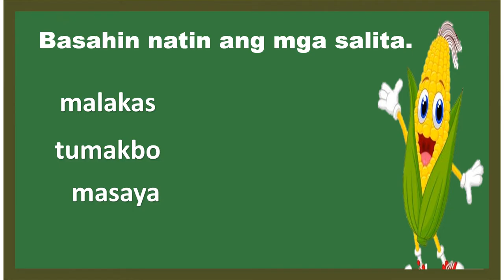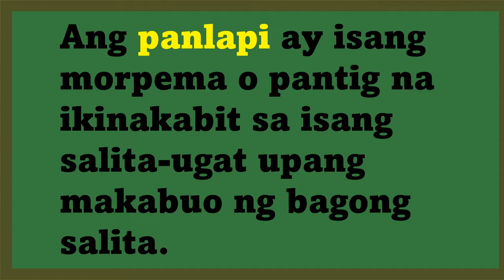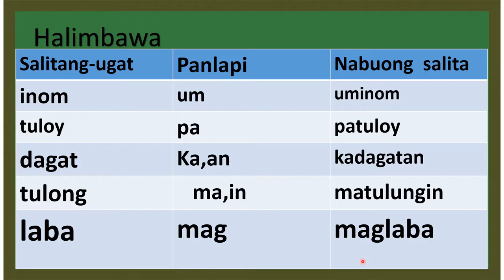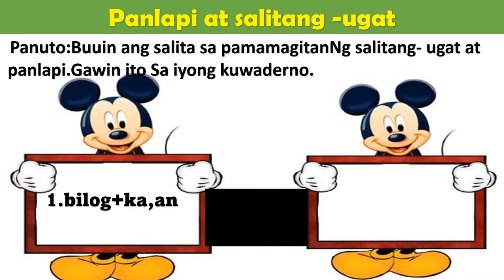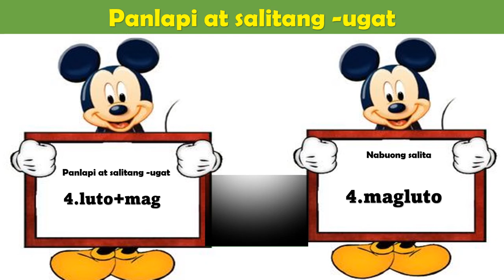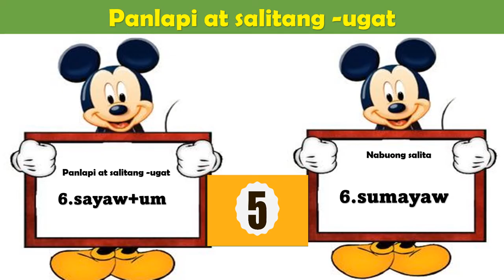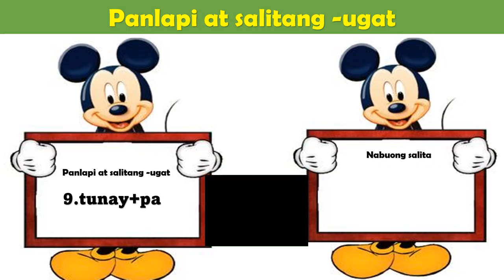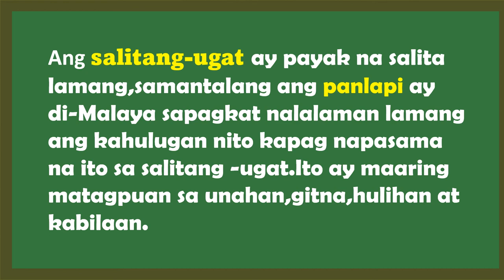PANLAPI AT SALITANG UGAT